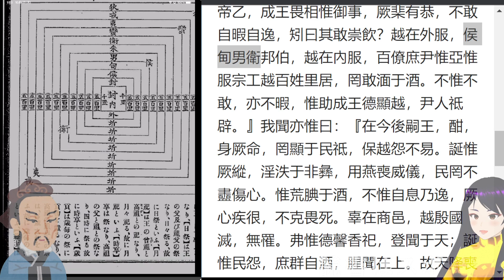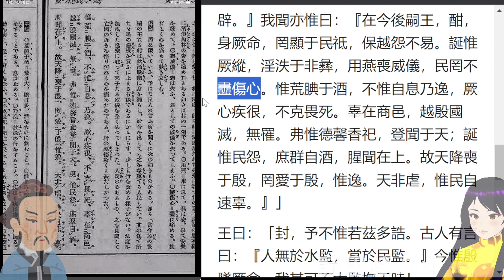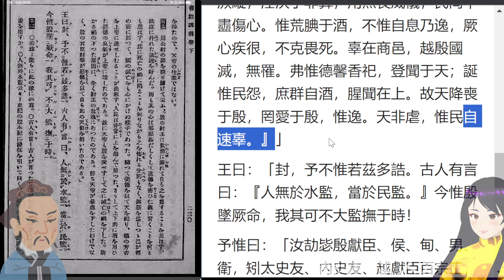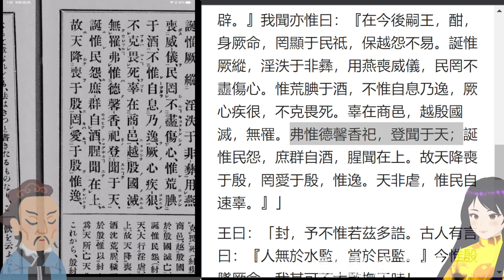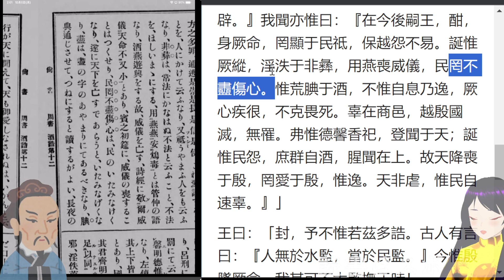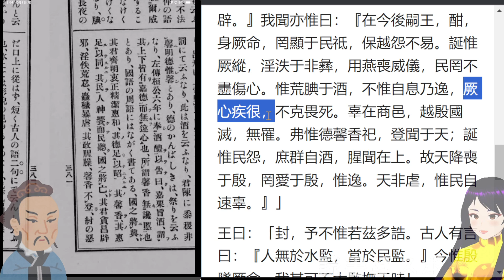書経講読74☆4_12.酒誥(2)越在外服～惟民自速辜